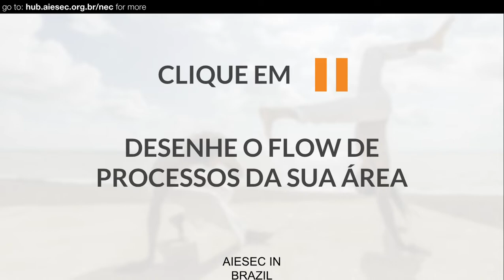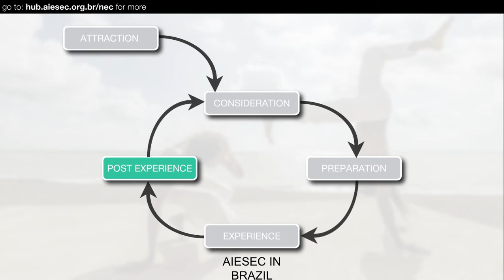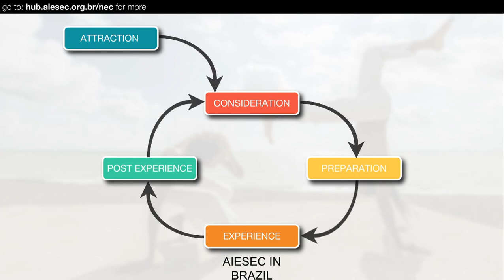Customer Flow Overview - iGE